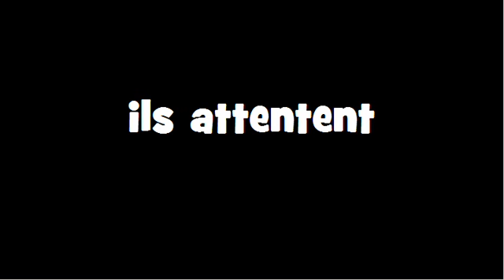CONJUGAISON = Attenter = Indicatif Présent